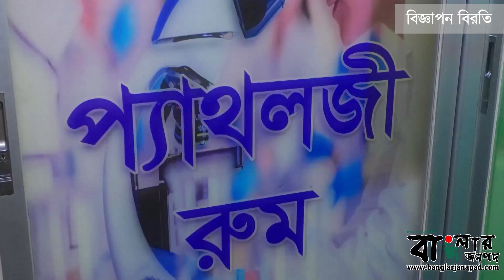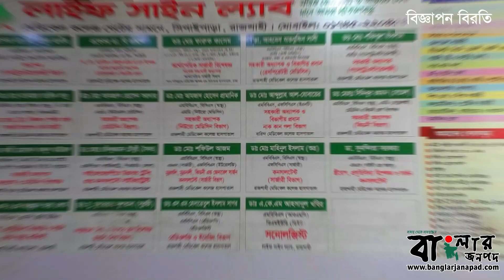রাজশাহী সিটি কর্পোরেশনের উদ্যোগে যথাযথ মর্যাদায় মহান বিজয় দিবস পালন করা হয়েছে